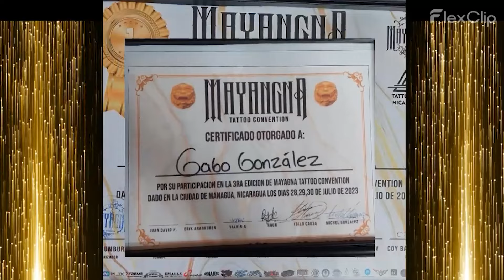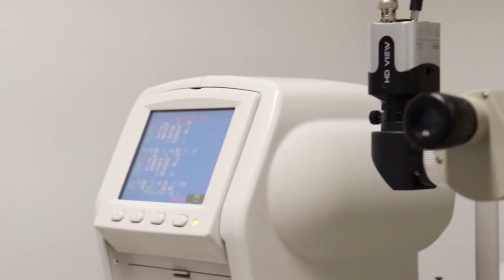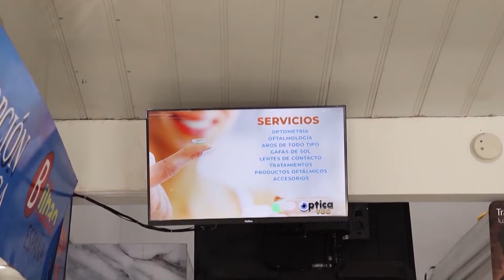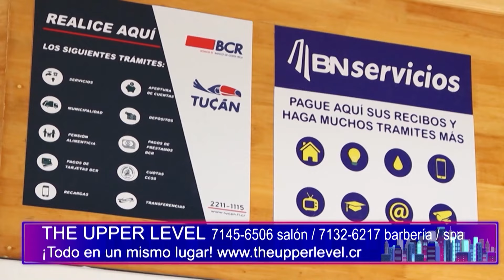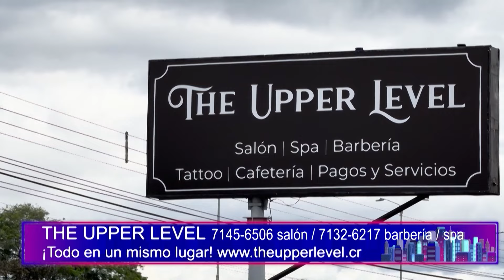¡A Cachete! con Victor Kapusta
La voz de ABRACADABRA en ¡A Cahete!
Amor amooorr todos los días... hoy te doy la mitad de lo que soy...